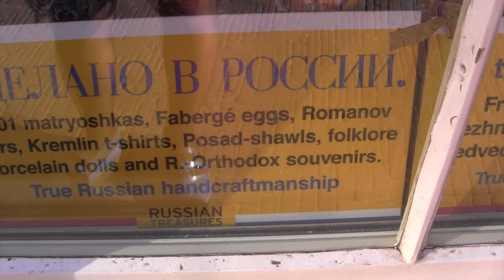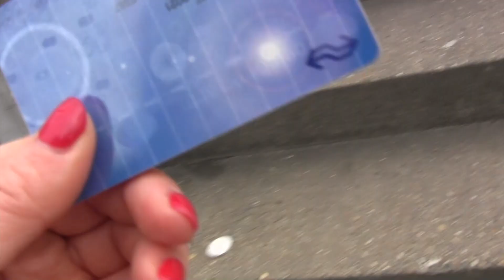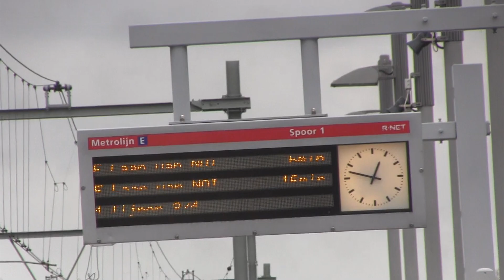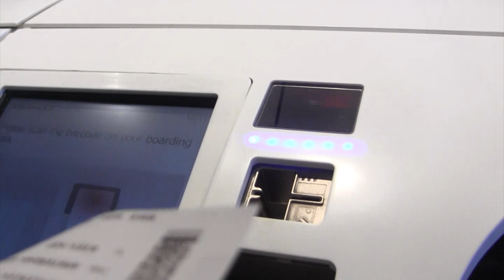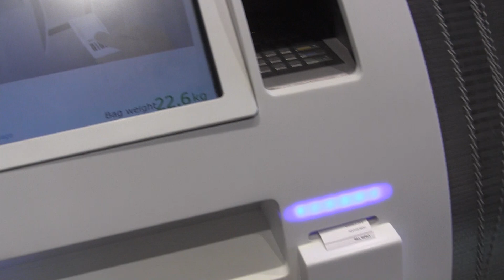ВЛОГ ✈️ - 4 дня со мной в Голландии 🌷🚴‍♀️🧀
Я большой любитель путешествовать и знаю вы тоже ;)
Предлагаю прогуляться вместе несколько дней в Голладнии!

Больше обо мне:
Мой второй канал обо ВСЕМ кроме косметики: